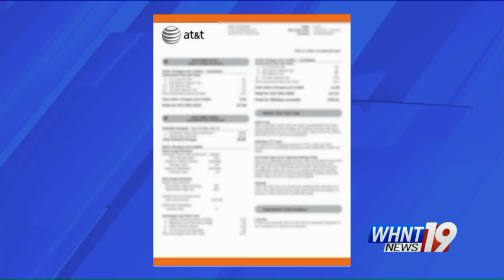Taking action for Gibson`s BBQ